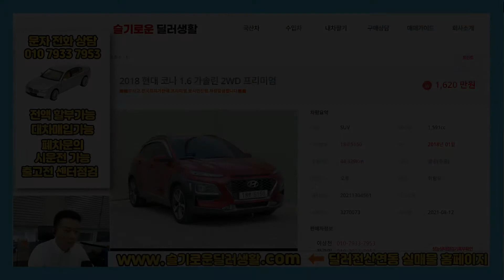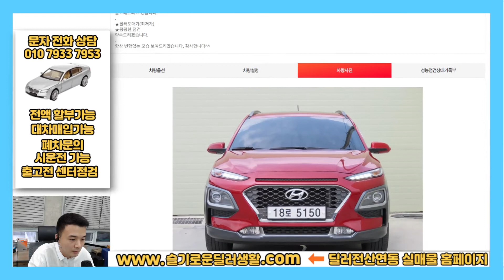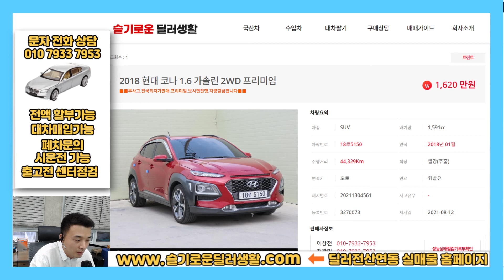(실매물인증) 5150 / 1620만원 코나중고차 1.6가솔린 프리미엄 2018년형 4만